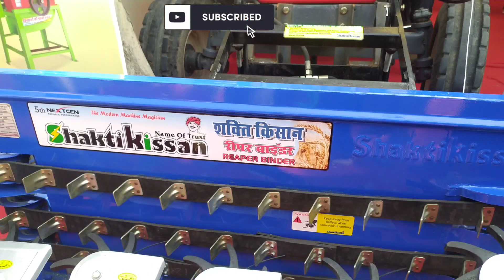Swaraj 855 Ripar हिसार मेला 2023,@VideoBhandar